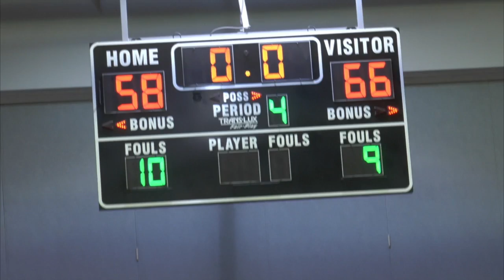GameDay: Northwest for February 10th, 2015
Stories include: boys and girls basketball and bowling.